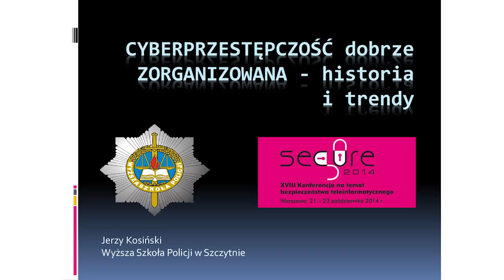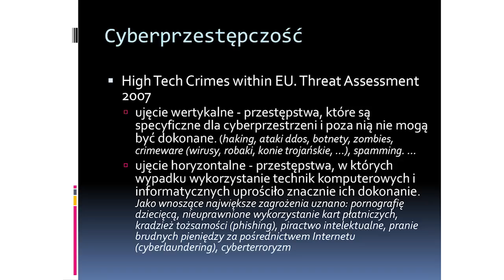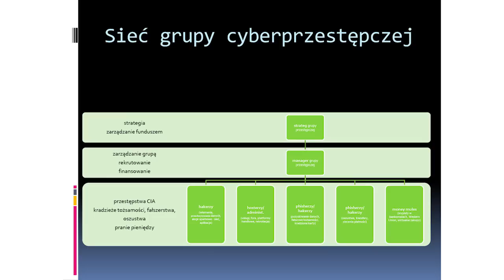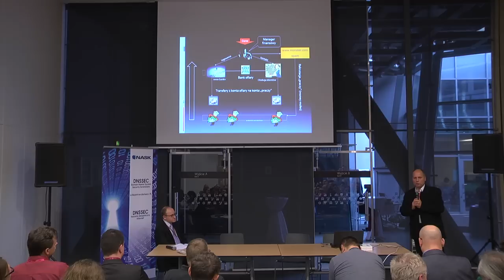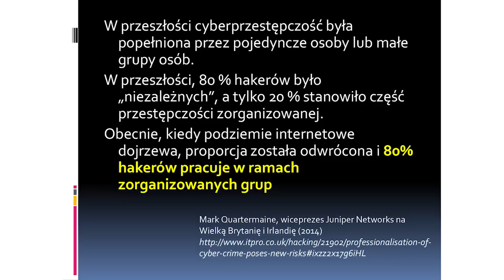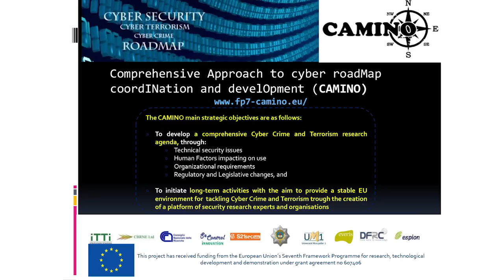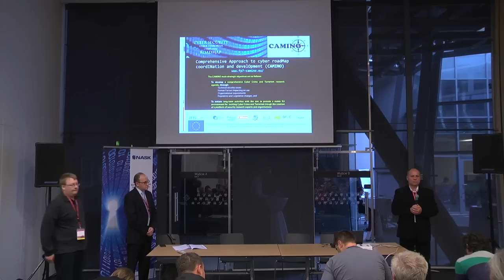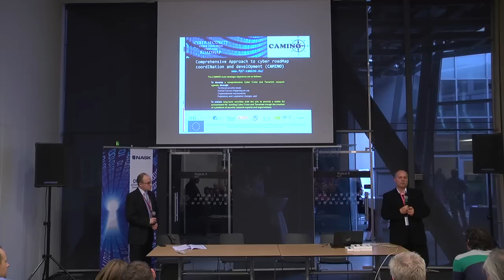Jerzy Kosiński "Cyberprzestępczość dobrze zorganizowana" @ SECURE 2014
Prezentacja "Cyberprzestępczość dobrze zorganizowana" została wygłoszona 22 października 2014 r. podczas konferencji SECURE organizowanej w Warszawie przez NASK i CERT Polska.

O autorze: Mł. insp. dr inż. Jerzy Kosiński jest adiunktem w Zakładzie Studiów nad Przestępczością Zorganizowaną i Terroryzmem Instytutu Badań nad Przestępczością Kryminalną i Terroryzmem Wydziału Bezpieczeństwa Wewnętrznego Wyższej Szkoły Policji w Szczytnie. Uprawiana specjalność naukowa: cyberprzestępczość, dowody cyfrowe. Organizator cyklicznych konferencji międzynarodowych: „Techniczne aspekty przestępczości teleinformatycznej” oraz „Przestępczość z wykorzystaniem elektronicznych instrumentów płatniczych". Autor wielu publikacji i wystąpień na konferencjach z zakresu swojej specjalności naukowej. Biegły sądowy z zakresu przestępczości komputerowej i kart płatniczych z listy Sądu Okręgowego w Olsztynie.